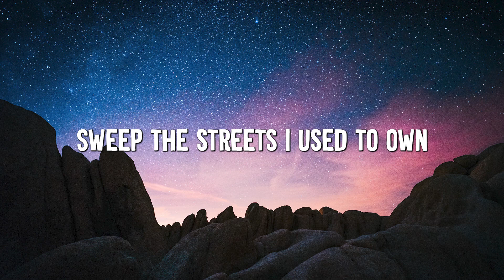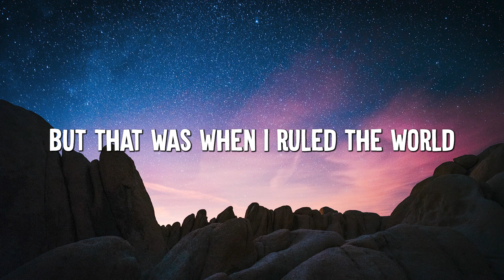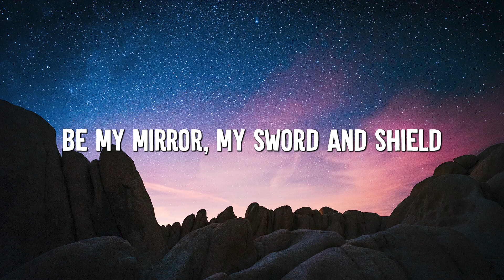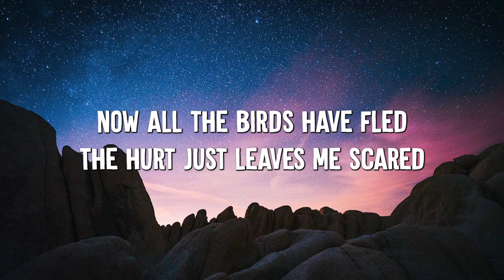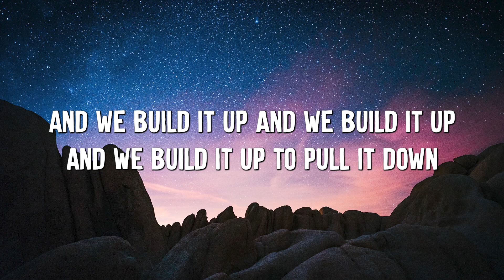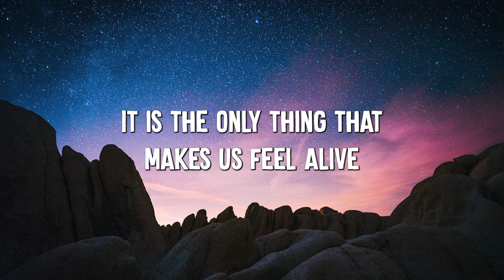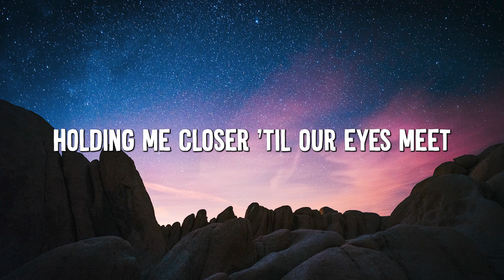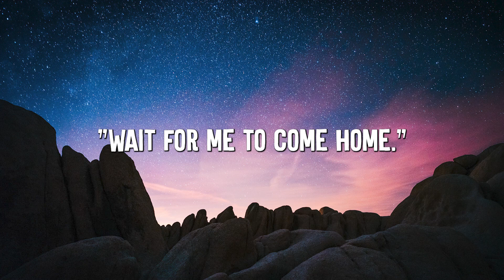Viva La Vida - Coldplay (Lyrics) || Atlantis, Photograph... (Mix Lyrics)